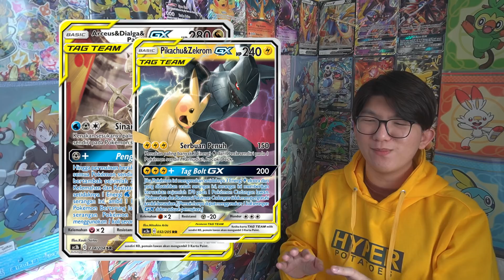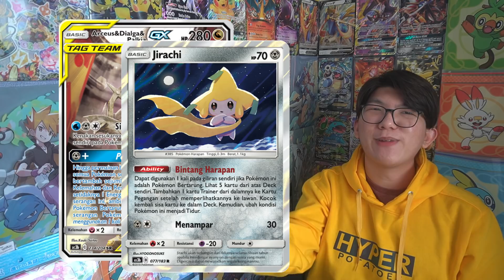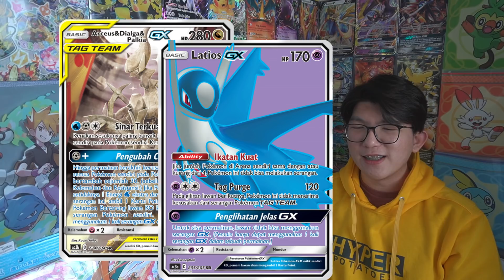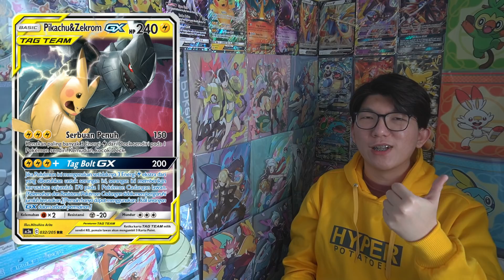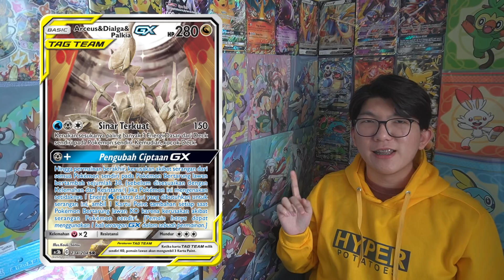Potato Spotlight #04: Arceus & Dialga & Palkia GX Tag Team - Pokemon TCG Indonesia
Hellow Fellow Potatoes! Di segmen baru ini, aku bakal ngebahas kartu-kartu Pokemon yang jago dan juga kartu-kartu pendukungnya. Semoga membantu :D